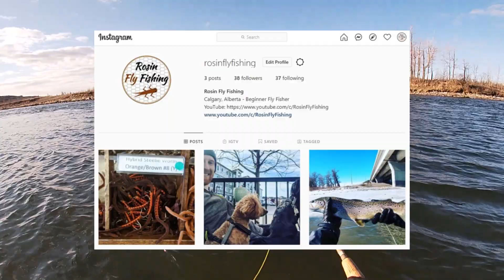Early Spring Fly Fishing a New Spot on the Bow River in Calgary with Drowsy Flyfishing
🎣 FLIES THAT WORKED: [Me] Hybrid Steelie Worm, Orange/Brown (#8-10) aka: Red Wire Reese's Pieces [Drowsy] Red Wire Worm/ Red San Juan Worm

NOTES: I was going out for an early morning fish and decided to hit a spot Drowsy told me about🐟 in Cranston. Drowsy and his pops decided to show up and do a fish with me and we got into 3 whites and Drowsy got a nice little rainbow trout! It was a fun time and a great new spot!

Title: Early Spring Fly Fishing the Bow River in Calgary with Drowsy Flyfishing - Whitefish and a Rainbow

YouTube Audio credit:
Blackest Crow - TrackTribe
The Day is Close - The 126ers
Wide Awake - The 126ers

0:00 - Intro Commentary
0:31 - Fly Rig
1:21 - White fish for Drowsy then Me
5:08 - Instagram and a casting tip
7:20 - My 2nd monster white fish
8:37 - Underwater release
9:11 - Rainbow Trout for Drowsy
9:53 - Outro (Subscribe!!)

Video recording gear:
GoPro Hero 10

Salmon/Steelhead Gear:
Echo Ion Reel
Echo Lift Rod
SA Amplitude Anadro Fly Line
Polyleader Fast Sink

Scientific Anglers Trout Amplitude Fly Line
AirLock Indicators

Gear & Accessories:
8Fans Chest Waders
Fishing Gloves
Stripping Basket
Fishing Net